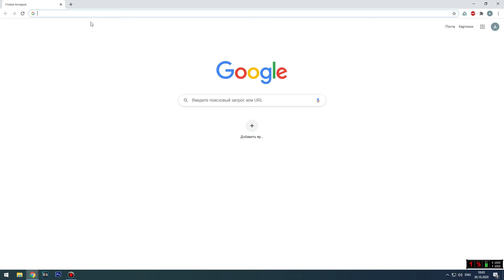Как установить Discord на ПК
Установка Дискорд на компьютер